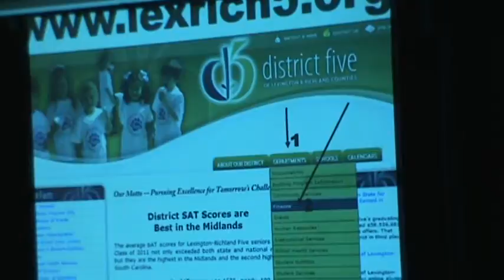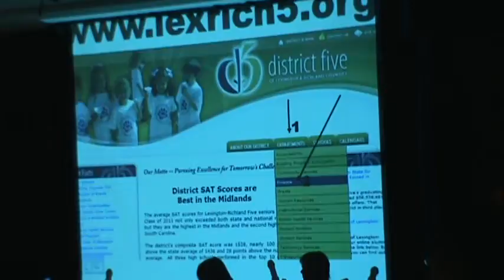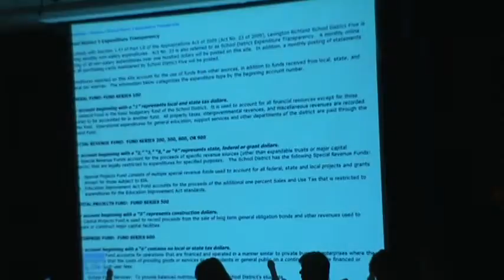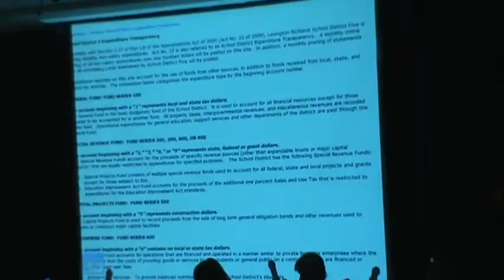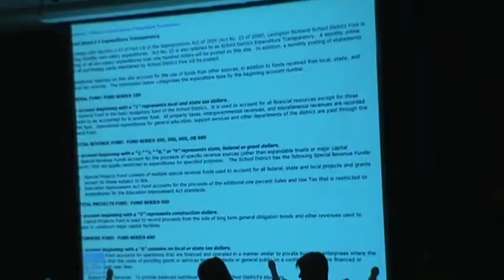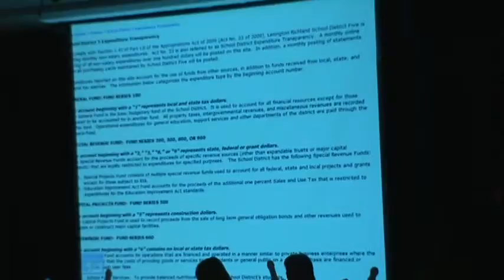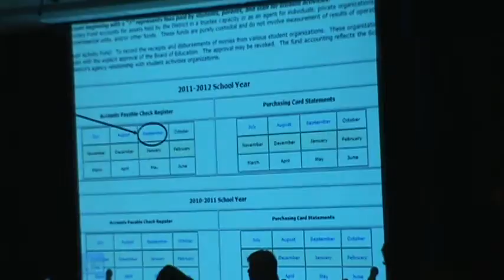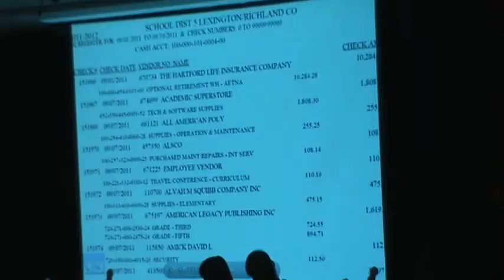Part 4 Lexington/ Richland District 5 School Board Meeting 10/24/11 .mpg